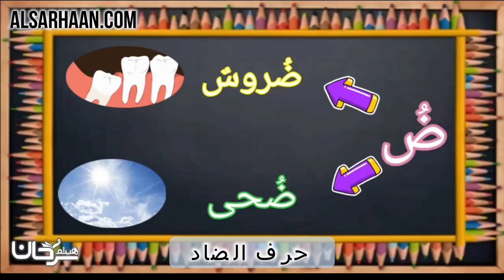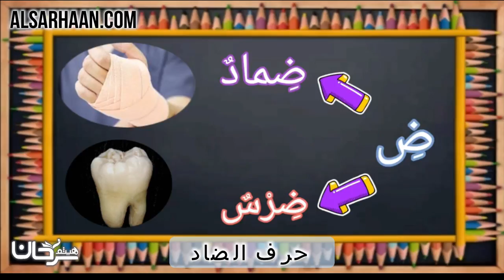حرف الضاد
الإيميلEmail